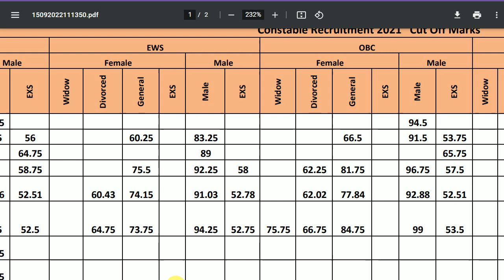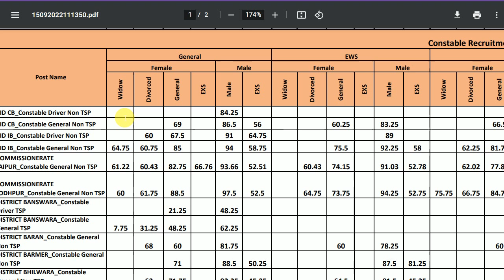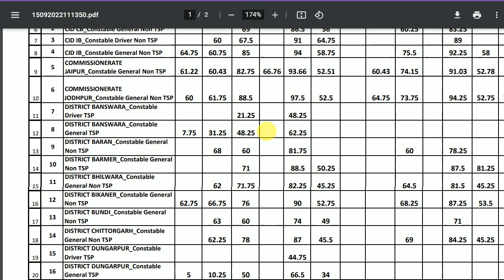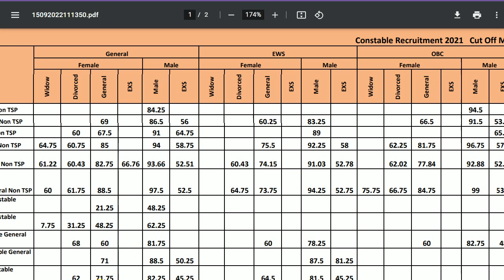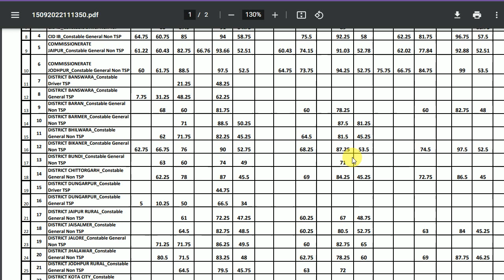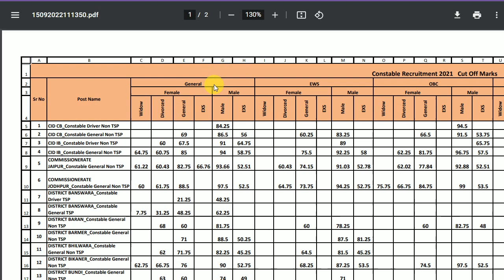Official Cut off - Rajasthan Police district wise cut off 2022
rajastahn police cut ofdf 2-022 and rajatshan police cut off 2022 and rajasthan police constable cutoff kya rahi

rajasthan police constable cutoff 2022

Rajasthan Police Cut off 2022 & Raj Police Constable Cut off 2022 & Rajasthan Police Result 2022

rajasthan police result and cut off 2022
rajasthan police cut off 2022
rajastahn police constable cut off 2022
rajastahn police result kaise dekhen